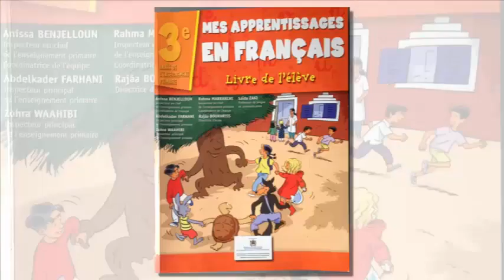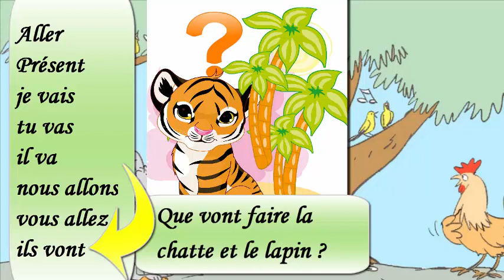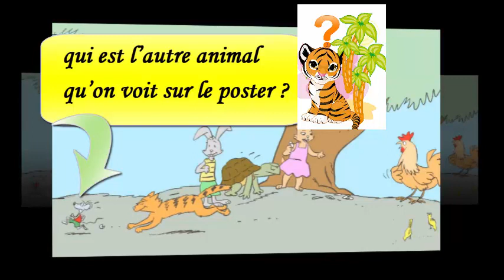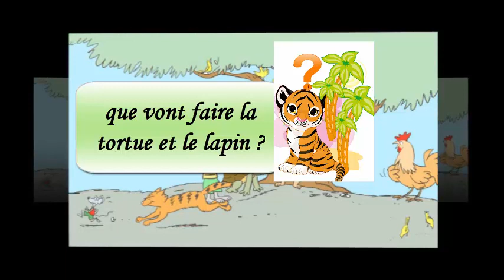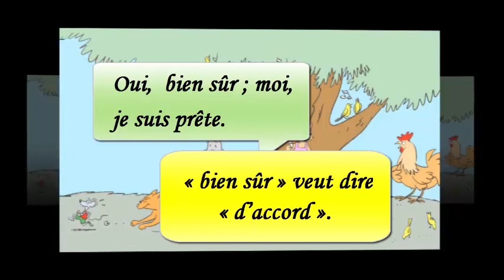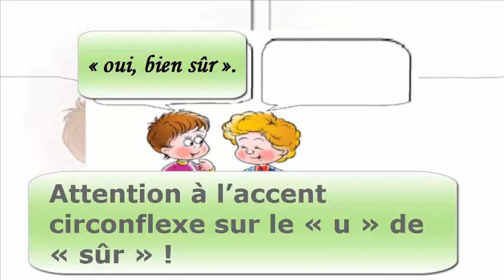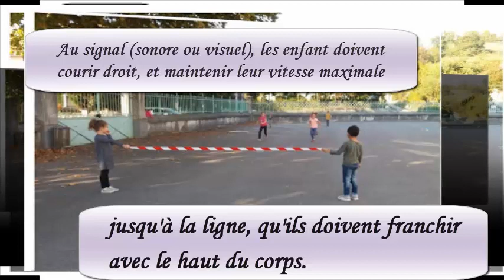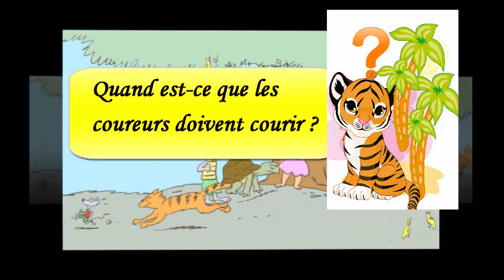Français, 3ème année pr, dialogue: Nos amies les bêtes , L78